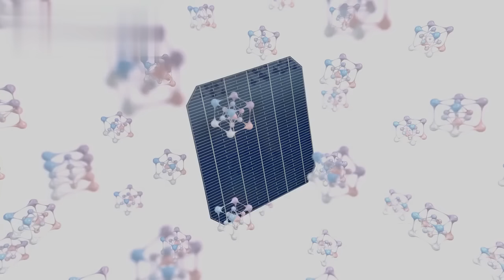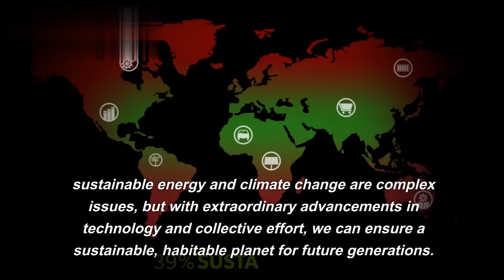Sustainable Energy | climate change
Explore the cutting-edge innovations in sustainable energy and the latest advancements in the battle against climate change. From futuristic solar technologies to AI-powered energy efficiency, join us on this journey to a greener, more sustainable future. Discover how science and technology are reshaping the way we power our world while mitigating the effects of climate change.